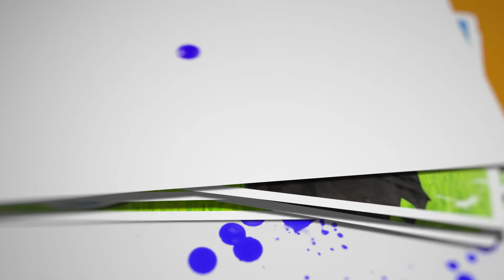Most Insane Roblox World Records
Roblox Elf is your hub for all things Roblox! Make sure to check out our daily Roblox Gaming videos for all of you.